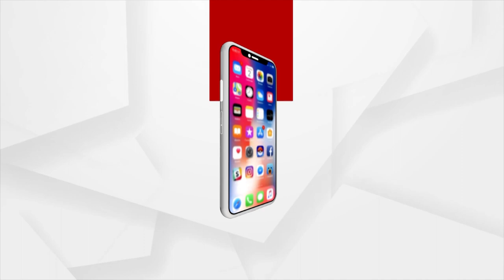Headlines @10PM | 26 June 2023 | Argus News